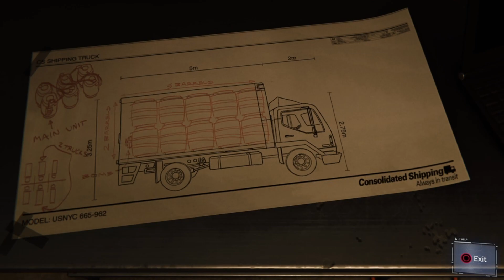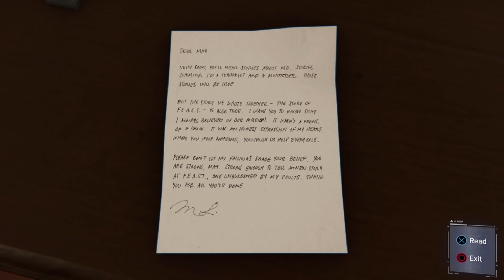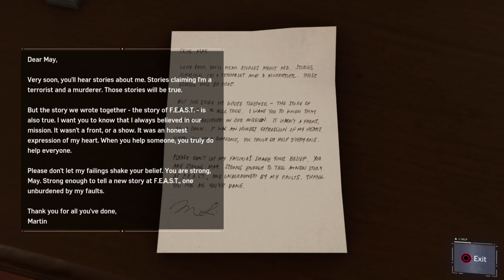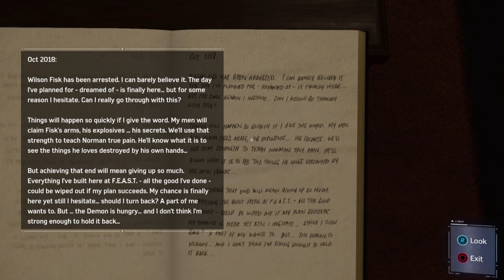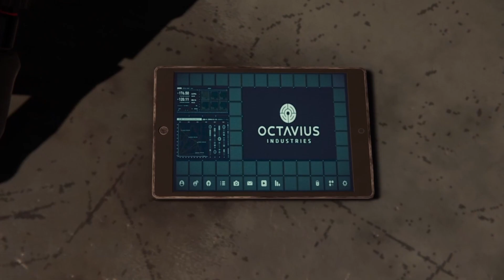SPIDER-MAN - WALKTHROUGH(PART-11) || TRUE FACE OF MARTIN LI...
I am going to cover the whole SPIDER-MAN gameplay  walkthrough in various parts on PS4.